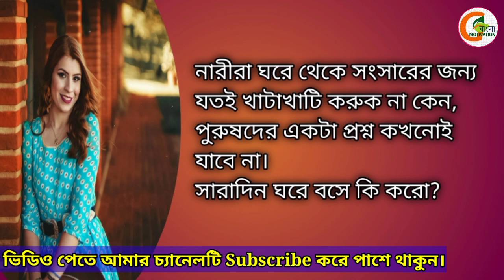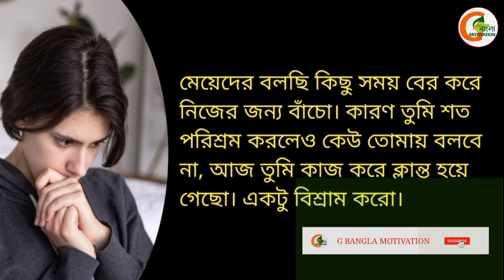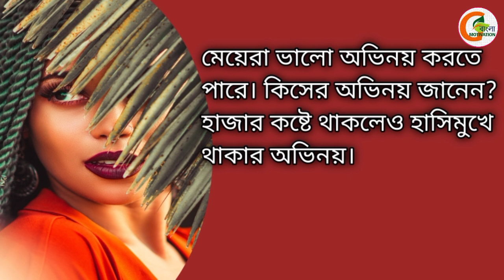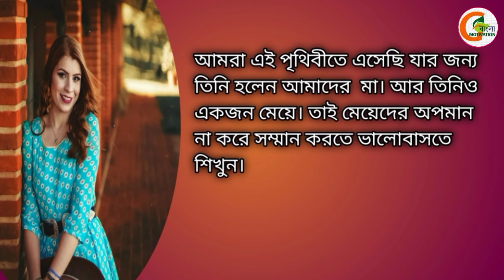মেয়েদের জীবনের বাস্তব কিছু কথা // meyeder niye sotti kichu kotha.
আজকের ভিডিওতে আমি মেয়েদের  নিয়ে কিছু কথা শেয়ার করেছি।

🔥🔥 search keywords 🔥🔥

 meyder jiboner golpo
  meyder jibon neye kecu kotha
  meyder kotha
   meyder golpo
    Girl love
    sad girls
     Koster tone
       love story golpo voice bangla
        bangla love story golpo voic
        romantic love story voice
         koster golpo voic
         Duet voice love story
         Break up Love Story
          Bengali Romantic love story
          Duet voice
           love
            story
            Romantic
            koster kotha
            meyeder niye kichu sotto kotha
             meyeder koster kotha
             koster kichu kotha
             কষ্টের কথা
              কষ্টের কথা মেয়েদের
               মেয়েদের কিছু কষ্টের কথা

           মেয়েদের কষ্টের কিছু কথা
               kichu koster kotha
               bastob kotha
                koster kotha voice
                valobasar koster kotha
G bangla motivation

  public - 22/4/2021